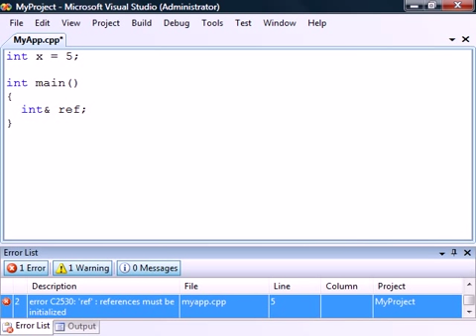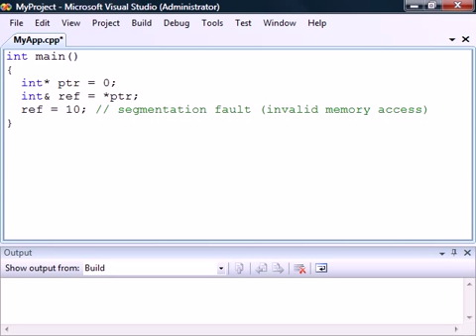C++ Tutorial - 08 - References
This video covers C++ references.